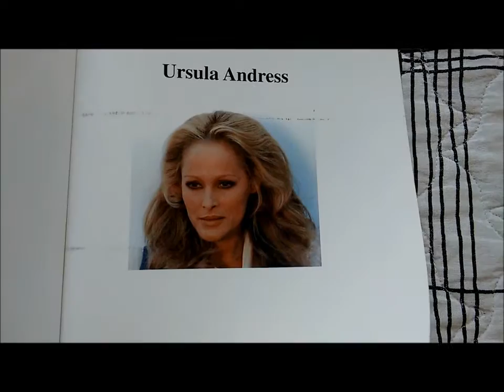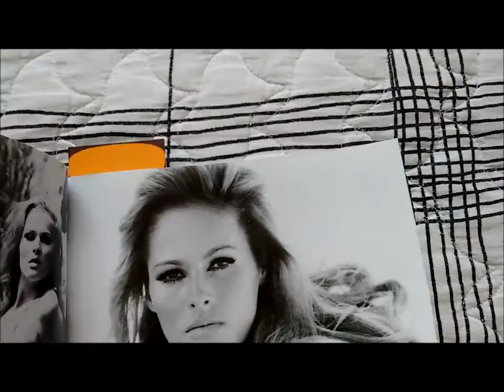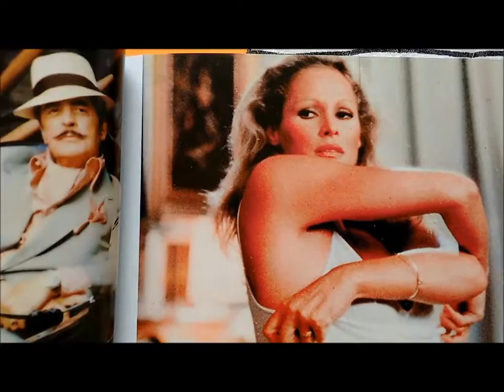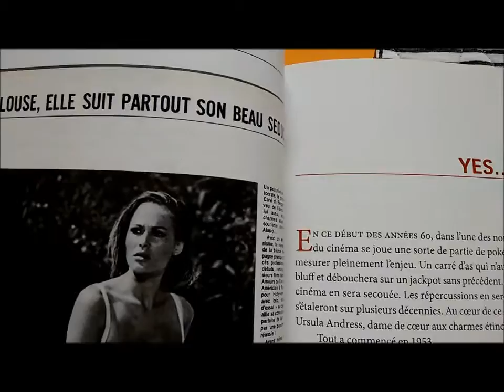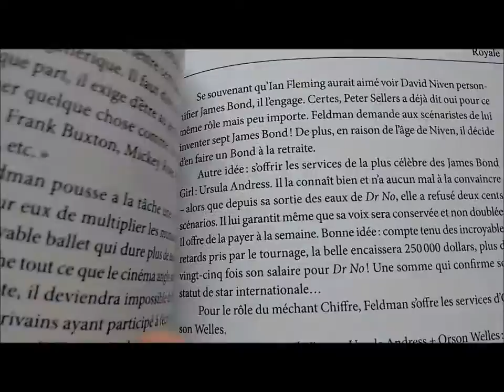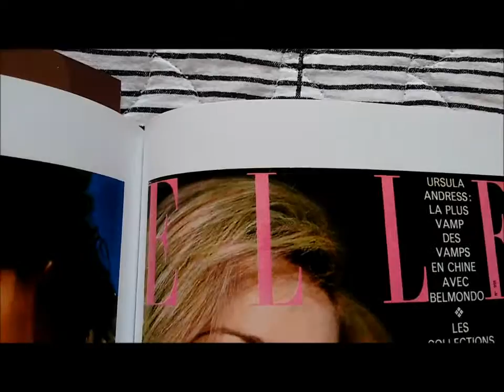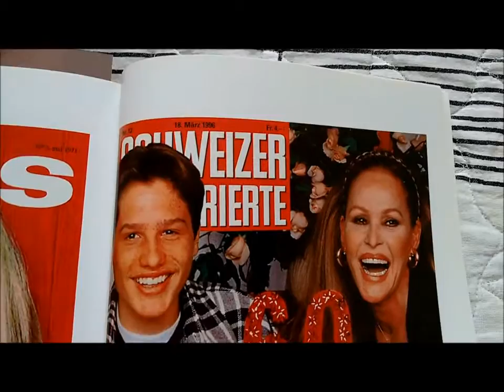Ursula Andress in the book of Patrick Meier and Philippe Durant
Tribute to Ursula Andress, Patrick Meier and Philippe Durant.